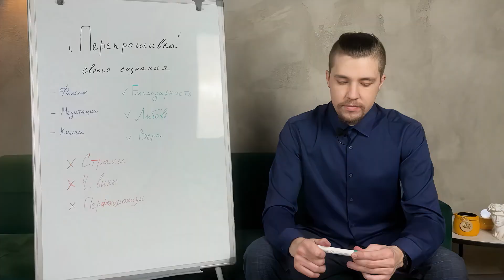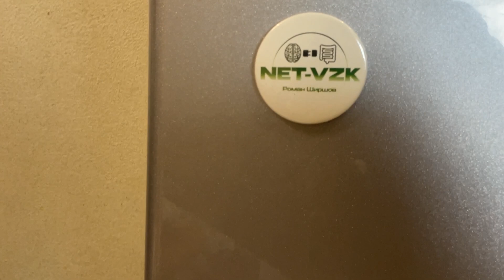Используй ЭТИ ПРИНЦИПЫ для ЛЕЧЕНИЯ НЯК и болезни Крона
Питание при язвенном колите и болезни Крона является важнейшей темой для построения грамотного плана лечения данных диагнозов. Сегодня мы обсудим вопросы психологической составляющей няк и бк, а также разберём её связь с правильным подходом и отношением к питанию и диетам при неспецифическом язвенном колите и болезни Крона. Получилась очень атмосферное и вдохновляющее видео, которое поможет вам разобраться в некоторых интересных моментах и узнать для себя новые принципы и подходы в лечении диагноза няк и бк. С новым годом!

00:00 - трейлер о няк и бк
01:24 - эффективное лечение язвенного колита - главная тема
06:41 - язвенный колит и объём потребляемой еды
12:51 - питание при няк и бк плотно пересекается с психологией
19:05 - при язвенном колите и болезни крона не нужно избегать праздников
27:05 - важнее всего качество, а не количество
32:01 - про терпение при лечении няк и бк
40:05 - не навешивайте на себя ярлыки больного, неудачника
41:54 - краткие итоги по плану лечения язвенного колита и болезни крона
43:05 - розыгрыш магнитов «NET-VZK»
46:53 - пожелания подписчикам в новом году

Общение со мной и единомышленниками, инструкции и прямые эфиры по системе выздоровления от ВЗК в моем ПРИВАТНОМ СООБЩЕСТВЕ «NET–VZK: Base» в телеграмме  (за 1500 руб/месяц)

Второй канал: @net-vzk

Внимание! Вся информация, размещённая на данном канале предоставлена исключительно в ознакомительных целях и не является призывом к действию или врачебным советом. Этот канал не является специализированным медицинским порталом и не заменяет профессиональной консультации специалиста. Владелец канала не несет ответственности перед любой стороной, понесшей косвенный или прямой ущерб в результате неправильного использования материалов, размещенных на данном канале.